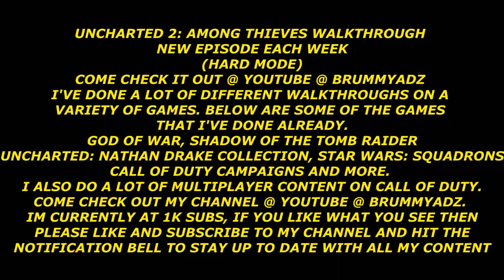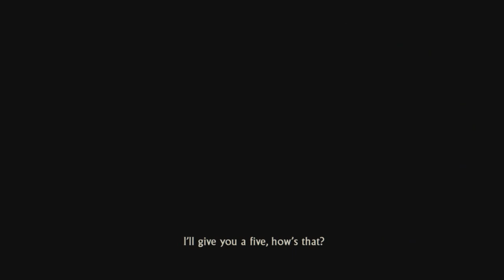UNCHARTED 2: AMONG THIEVES FINAL BOSS FIGHT!!!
NOT THAT DIFFICULT TO BEAT. WAS A PRETTY GOOD BOSS FIGHT